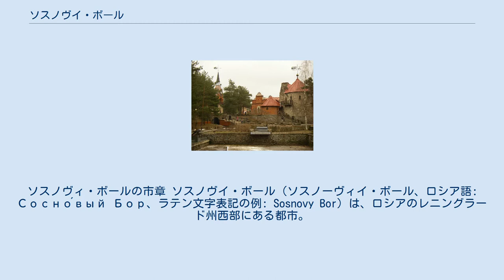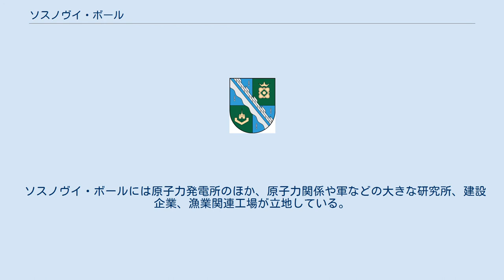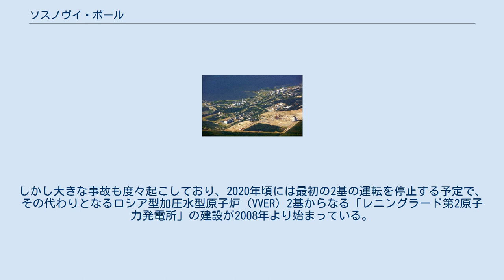ソスノヴイ・ボール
ソスノヴィ・ボールの市章 ソスノヴイ・ボール（ソスノーヴィイ・ボール、ロシア語: Сосно́вый Бор、ラテン文字表記の例: Sosnovy Bor）は、ロシアのレニングラード州西部にある都市。
町の名は、「松の林」という意味。
州都サンクトペテルブルクから西へ81kmの、フィンランド湾南岸のコポリェ湾に沿う海辺の町である。
サンクトペテルブルクのバルチースキー駅からはエレクトリーチカで行ける。
 人口は2010年時点で67,281人。
2002年国勢調査で66,132人、1989年ソ連国勢調査で55,800人。
 空から見たレニングラード原子力発電所および第2発電所建設予定地 ソスノヴイ・ボールのカリシチェ駅 子供の遊園地、「アンデルセングラード」 1958年に都市型集落として開かれ、原子力や光学の研究所が開業した。
原子力発電所の建設を睨んで建設企業も開業し、1967年にレニングラード原子力発電所の建設が開始されたことで、その従業員の町として飛躍的に大きくなった。
1973年4月19日に市の地位を得、その年の暮れに1号炉の発電が開始され、翌年から商用発電が始まった。
 ソ連時代の原子力発電所の労働者住宅地という共通点のある、スモレンスク原子力発電所のあるデスノゴルスクや、チェルノブイリ原子力発電所のあったプリピャチなどと似通った街並みを有している。
スポーツ活動も盛んに行われている。
 ソスノヴイ・ボールには原子力発電所のほか、原子力関係や軍などの大きな研究所、建設企業、漁業関連工場が立地している。
またサンクトペテルブルクの各大学の分校も立地している。
 町の主な雇用主であるレニングラード原子力発電所は黒鉛減速沸騰軽水圧力管型原子炉（RBMK）4基からなる発電所で、1970年から1975年にかけて順次原子炉の建設が始まり、1974年から1981年にかけて商業運転を開始した。
しかし大きな事故も度々起こしており、2020年頃には最初の2基の運転を停止する予定で、その代わりとなるロシア型加圧水型原子炉（VVER）2基からなる「レニングラード第2原子力発電所」の建設が2008年より始まっている。